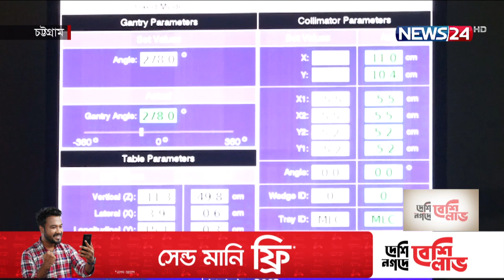ভারতে নয়, চট্টগ্রামেই পাবে ক্যান্সারের চিকিৎসা 11Jan.22 | Cancer Treatment in Chittagong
চট্টগ্রামে বাড়ছে দুরারোগ্য ক্যান্সার রোগীর সংখ্যা।শিশুরাও হচ্ছে আক্রান্ত। তবে চট্টগ্রাম মেডিকেলেই ক্যান্সারের সব বিশেষায়িত সেবা দিতেই নির্মান হচ্ছে ১৫তলা ভবন। বিশেষজ্ঞরা বলছেন,   ভারতে নয়, এই  মেডিকেলেই ভালমানের চিকিৎসা  সেবা পাবে রোগীরা । আহাদুল ইসলাম বাবুর ক্যামেরায় চট্টগ্রাম থেকে নয়ন বড়ুয়া জয়ের রিপোর্টে বিস্তারিত।
 মরণব্যাধি ক্যান্সারে প্রতিবছরই আক্রান্ত হচ্ছেন বাংলাদেশের অনেক মানুষ। আক্রান্তের হার সবচেয়ে বেশি চট্টগ্রামে। বিশেষজ্ঞরা বলছেন ,বিষ মিশ্রিত শুটকি ,তামাক সেবন এবং পানে  সুপারি খাওয়ার পাশাপাশি নিকট আত্মীয়দের মধ্যে বিয়ের কারনেই ক্যান্সারে আক্রান্ত হচ্ছে মানুষ।
চট্টগ্রাম জেলার ১ কোটি ২০ লাখ মানুষের জন্য হাসপাতালে রয়েছে মাত্র ৪২টি ক্যান্সার বেড। প্রয়োজন বিবেচনায় অনেক বিলম্বে হলেও আলাদাভাবে চট্টগ্রাম মেডিকেলে ১৫তলা ভবন নির্মান হচ্ছে ক্যান্সার আক্রান্ত রোগীদের জন্য।
 ডা. সাজ্জাদ মোহাম্মদ ইউসুফ,বিভাগীয় প্রধান,চট্টগ্রাম মেডিকেল ক্যান্সার ইউনিট।
এখন ক্যান্সারের তেমন চিকিৎসা না পেলেও আধুনিক মানের হাসপাতাল গড়ে উঠলে ভারতে যেতে হবেনা বলছেন ভুক্তভোগীরা।
স্বাস্থ্য অধিদপ্তরের পরিচালক বলছেন, ক্যান্সারের সব চিকিৎসা পাওয়া যাবে বিশেষায়িত হাসপাতালে।
ডা. হাসান শাহরিয়ার কবীর, পরিচালক,স্বোস্থ্য অধিদপ্তর চট্টগ্রাম।
অন্যদিকে বেসরকারিভাবে চট্টগ্রাম মা ও শিশু হাসপাতালেও নির্মান হচ্ছে আরেকটি আধুনিকমানের ক্যান্সার হাসপাতাল।

Our other YouTube channels :
News24 Official Address:
NEWS24
371/A
Bashundhara Road
Block – D
Bashundhara Residential Area
Dhaka - 1229